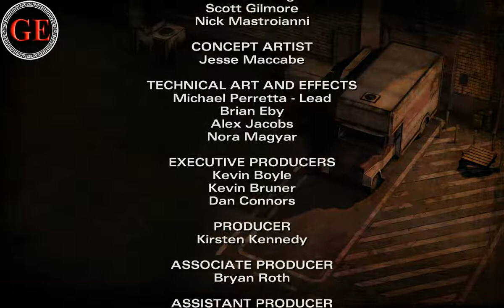The Walking Dead Season 2 episode 3 Gameplay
Hello YouTube welcome to a new episode you got to get this game